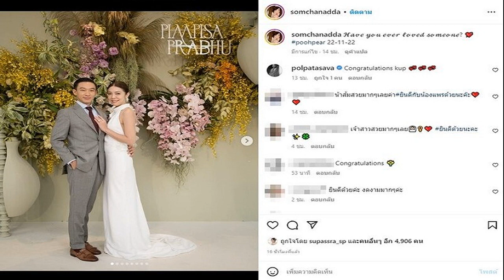ฝ้าย นิชานันท์ คลอดลูกสาวแล้ว ชื่อน้องยูนิ ทายาทคนแรก แห่ยลโฉม น่ารักน่าชัง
ฝ้าย นิชานันท์ คลอดลูกสาวแล้ว ชื่อน้องยูนิ คนบันเทิงแห่ยลโฉม น่ารักน่าชังมาก ทายาทคนแรก
ขอแสดงความยินดีกับคุณแม่ป้ายแดง ฝ้าย นิชานันท์ ฝั้นแก้ว นักแสดงสาวที่เพิ่งจะคลอดลูกสาวในวันที่ 23 พ.ย. ที่ โรงพยาบาลสมิติเวช สุขุมวิท โดยให้กำเนิด ‘น้องยูนิ’ กับคุณพ่อ วยูน ตั้งไชยวงศ์ หนุ่มนักธุรกิจ เป็นทายาทคนแรกของตระกูลที่ลืมตาดูโลกออกมาอย่างปลอดภัยด้วยความรัก ความอบอุ่นของพ่อและแม่
โดย ฝ้าย นิชานันท์ ได้โพสต์รูปภาพครอบครัว พร้อมเขียนข้อความฝากถึงแฟนคลับว่า “สวัสดีค่ะ หนูชื่อ ยูนิ เป็นลูกสาวของป่ะป๊ายูน กับ หม่ามี๊ฝ้ายค่าา Welcome to the world Baby Yuni YuniDiary 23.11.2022 สำหรับชื่อของหนู มาจากชื่อพ่อกับแม่รวมกันค่า (ป่ะป๊าวยูน หม่ามี๊นิชานันท์) เลยเป็นน้อง “ยูนิ” แปลว่า รวมกันเป็นหนึ่ง รักหนูมากนะคะลูก เรื่องท้องต้องสมิติเวช BornAtSamitivej
ท่ามกลางความดีใจจากเพื่อนๆ ในวงการ รวมถึงแฟนคลับ ต่างเข้ามายลโฉมน้องยูนิ พร้อมเขียนแคปชั่นชมว่า “น้องมาแล้วววววว ยินดีด้วยค่า” , “พี่ฝ้ายแสดงความยินดีด้วยนะคะ น้องยูนิน่ารักน่าชังมาก” , “หลานมาแล้ว” , “ยินดีด้วยนะคะน้องฝ้าย” , “Congrats nakaaaaa” , “น่ารักมาก ขอให้เลี้ยงง่าย สุขภาพแข็งแรงๆ”
ขอบคุณไอจี : faaiinichanun